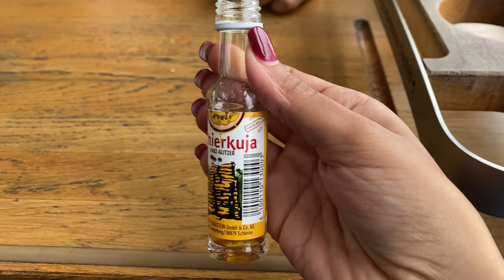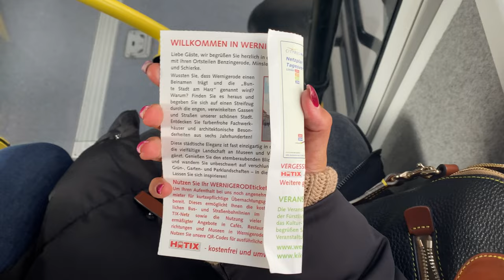Guided tour in Harz mountain | Things to do: Wernigerode,Steam train and more 🚂🗻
Hello, lovely people. We went on a trip to Harz mountain for the Valentine‘s weekend and it turned out to more romantic than we thought !!
It was spine tickling cold and our hair froze at the top of Brocken but It was an experience that will be always remembered by us 🤍

Harz has something for everyone whether you want to hike through mountains, ride the steam train or explore cosy and cute towns with castles and stories  to take your breath away .

Sharing with you my top recommendations. Harz has different things to offer all around the year and makes for a perfect weekend trip.

 I would like to read in the comments if you have any suggestions for me that I can bookmark for next time ;)
If this vlog helped you please share with friends !

Timestamps :

Steam train: 02:22
Brocken: 08:13
Wernigehode town hall: 04:30
Wernigehode castle hike : 04:58
Rappbode Dam and Titan RT: 06:13

Other things to do  :

Visit Quedlinburg castle
Ride Thale cable car
Hop off in different stations of Brockenbahn ( for the adventure junky in you)
Hike through Harz national park

arpita.chakr...

Musician: @iksonmusic

Musician: @iksonmusic

Musician: Shades